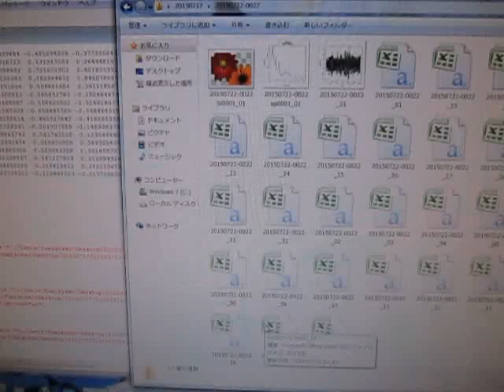超音波の音圧測定解析